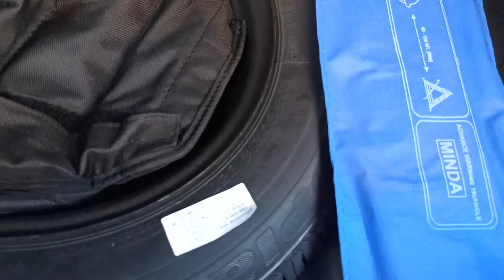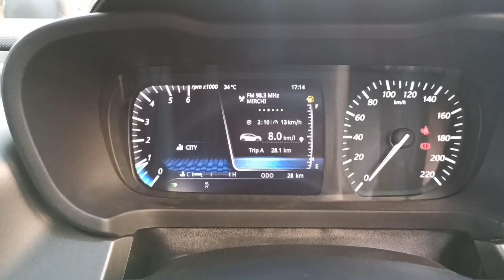Taking Delivery of TATA ALTROZ XZ+ DIESEL MANUAL Top Model | INDIA'S SAFEST PREMIUM HATCHBACK!!!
Tata Altroz XZ Plus Diesel is the diesel variant in the Altroz lineup and is priced at ₹ 11.66 Lakh. This XZ Plus Diesel variant comes with an engine putting out 89 bhp @ 4000 rpm and 200 Nm @ 1250 rpm of max power and max torque respectively. Tata Altroz XZ Plus Diesel is available in Manual transmission and offered in 5 colours: Harbour Blue, Arcade Grey, HighStreet Gold, Downtown Red and Avenue White.